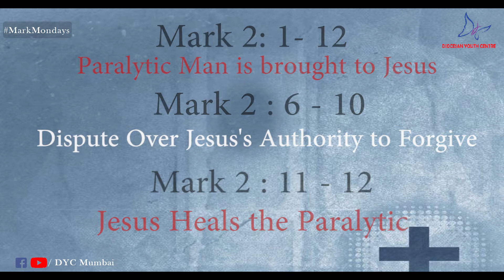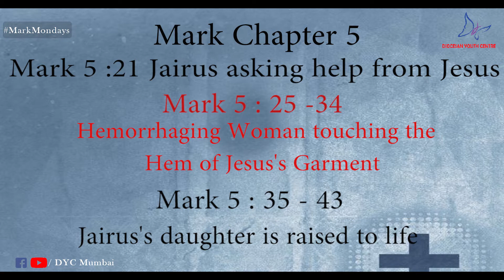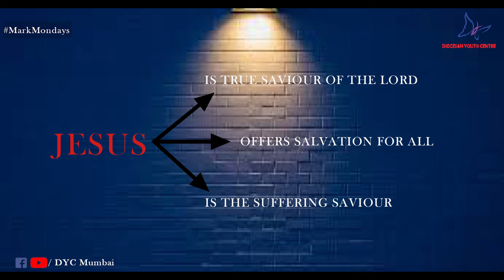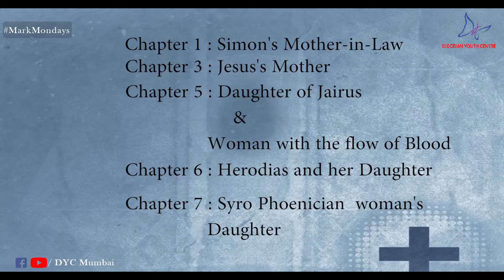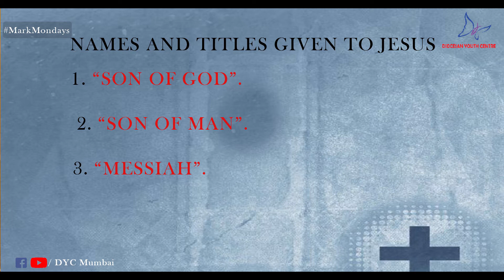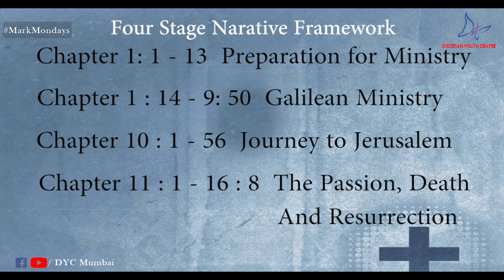Mark Mondays | Gospel of Mark Session 2 | Father Walter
The Word of God is a Compass for our Christian life and Worship. There's no going wrong, therefore, but to go right we need to understand and study the scriptures.  Fr Walter embarks on a Journey into the Gospel of Mark.  The "Mark Mondays" series goes beyond biblical reflections.  It rather cements the ground on which we can build and bring alive the meaning of the Gospel for our day and times.  In this first episode, we have Fr Walter giving us the basics that we need to bear in mind with regard to Gospel formation and in particular the Gospel of Mark.

This video is purely for religious purposes with no intention of monetization.